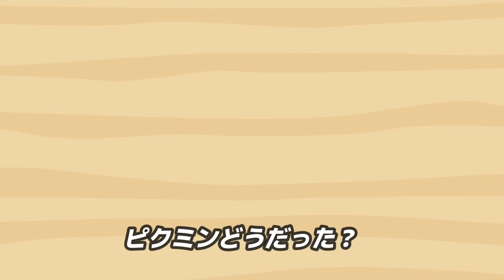どんな色がすき / おかあさんといっしょ 【ピクミン・クレヨン・おぼえ歌・じんざべす】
今回は、NHK Eテレ おかあさんといっしょを歌いました！！
わたし自身この歌がとてもだいすきです。

一人一人個性があってこの歌が大好きです
いろんな人もいるし、だからこそ支えあっていきたいです

ずっと歌いたかったこの曲を最初に歌えて光栄です。

どんないろがすき の歌詞

どんな いろ がすき （あか）
あかい いろ がすき
いちばん さきに なくなるよ
あかい クレヨン

どんないろがすき （あお）
あおい いろが すき
あおい クレヨン

どんな いろが すき （きいろ）
きいろい いろが すき
きいろい クレヨン

どんな いろが すき （みどり）
みどり いろが すき
みどりの クレヨン

いろ いろ いろ いろ
いろんな いろがある

どんな いろが すき （ぜんぶ）
ぜんぶの いろが すき
みんないっしょに なくなるよ
ぜんぶの クレヨン

普段はゲーム実況者です！

登録はこちらから @jinzabe